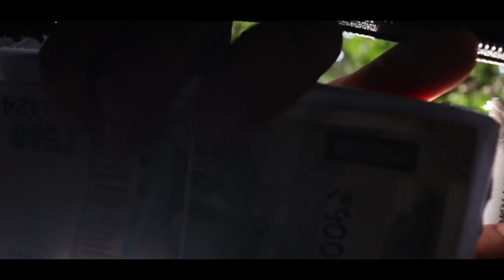KAN-KETT || KODAVA MOVIE || SHORT MOVIE || @KARTHIK KAVERAPPA & @SOHAN SOMAIAH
Thankyou , for watching the movie
Hope you support &
Directed and produced by :

KARTHIK KAVERAPPA & SOHAN SOMAIAH

STORY : SOHAN SOMAIAH

SCREEN PLAY : KARTHIK KAVERAPPA

EDITING : KARTHIK KAVERAPPA

CAMERAWORKS : KARTHIK GANAPTHY
& NISHVITH THIMAIAH

OTHER EDITS :
GAGGU SUBBAIAH  LITHAN BIDAPPA
PRAJWAL AIYAPPA

ARTISTS :
KARTHIK KAVERAPPA

SOHAN SOMAIAH

PRAJWAL AIYAPPA

GAGGU SUBBAIAH

LITHAN BIDAPPA

KARTHIK GANAPATHY

NISHVITH THIMAIAH

Thankyou so promotion and support from various kodava pages and other who supported us through a video